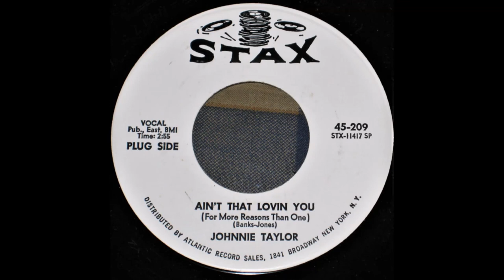Johnnie Taylor - "Ain't That Loving You" (For More Reasons Than One)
Piste sortie sous le label Stax Volt en 1967. Musique soul.